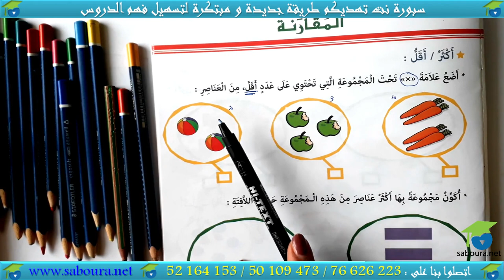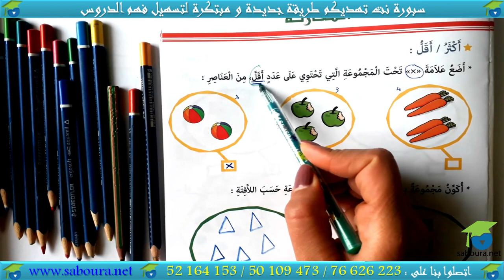ﺃﺗﺪﺭّﺝ ﻓﻲ ﺍﻟﺮﻳﺎﺿﻴﺎﺕ ﺍﻟﻤﻨﻄﻘﻴّﺔ ـ الدرس 10 ـ ﺍﻟﻤﻘﺎﺭﻧﺔ : ﺃﻛﺜﺮ / ﺃﻗﻞّ